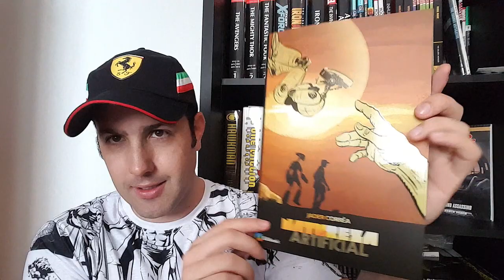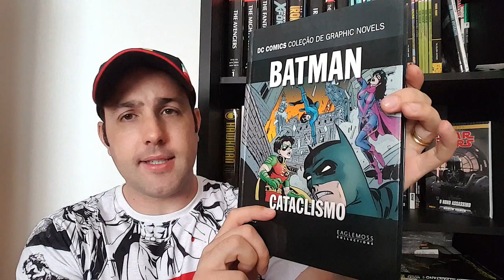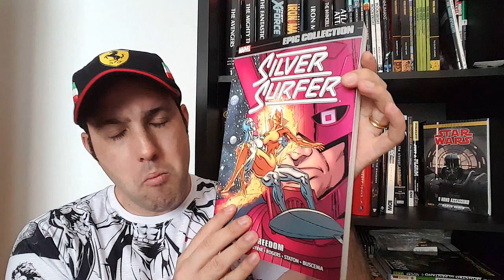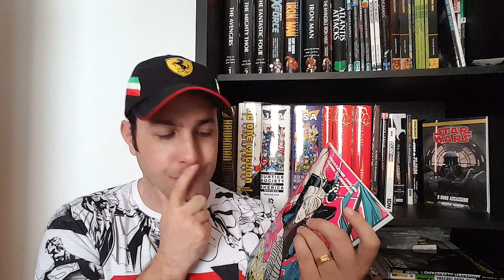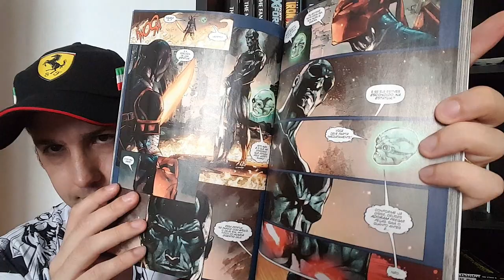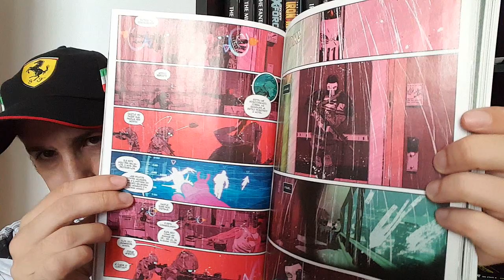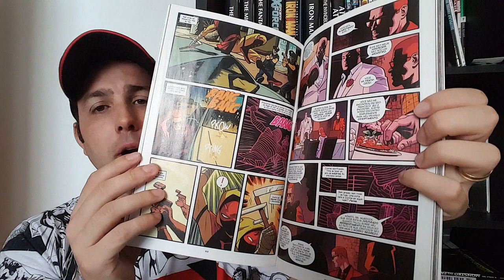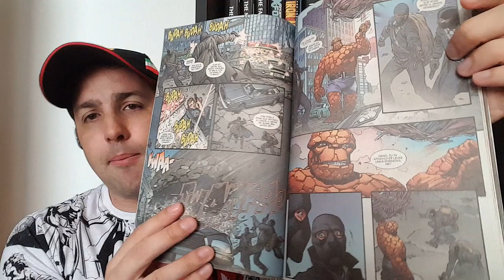Aquisições com breves resenhas (Agosto de 2016) - Parte 01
Vídeo de aquisições com breves resenhas:
- Canário Negro: O Som e a Fúria (Panini)
- Exterminador: Assassino de Deuses (Panini)
- Justiceiro Vol 3 (Panini)
- Demolidor vol 11 (Panini)
- Universo Marvel #35 (Panini)

Loja Fisica Centro SP:
Rua Cásper Líbero, 363 (Próximo à estação do Metrô Luz)
Segunda a Sexta: Das 09:00 até 19:00

Central HQ

Rede Sociais.